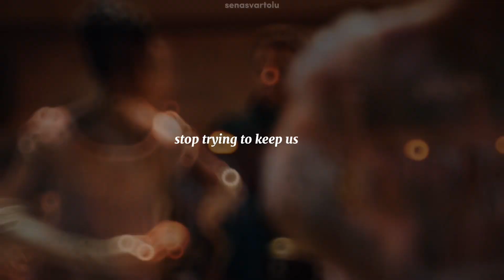charlotte & george ✘ astronomy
tv show: queen charlotte: a bridgerton story
couple: queen charlotte & king george
song: astronomy - conan gray